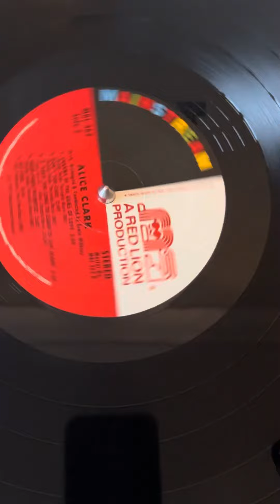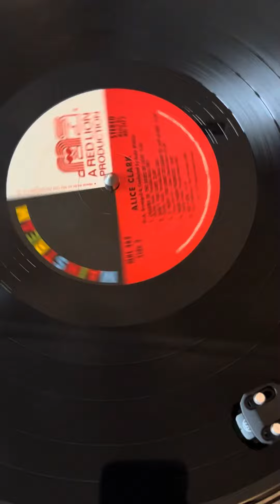Alice Clarke Don’t You Care Mainstream